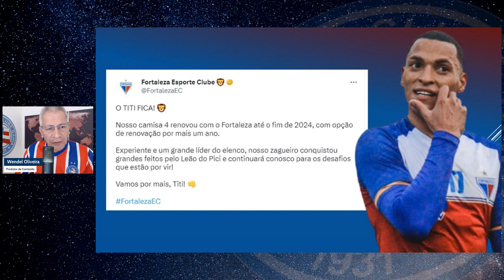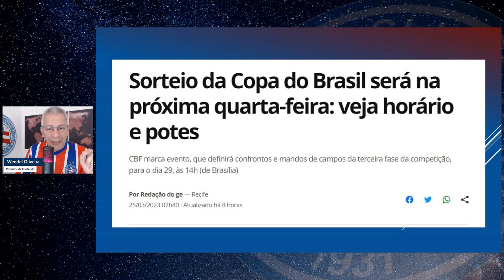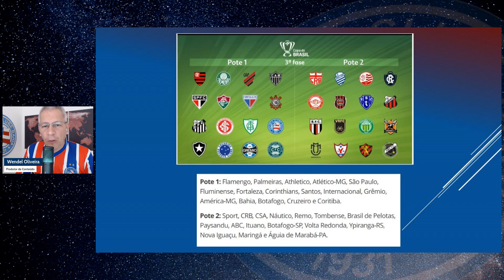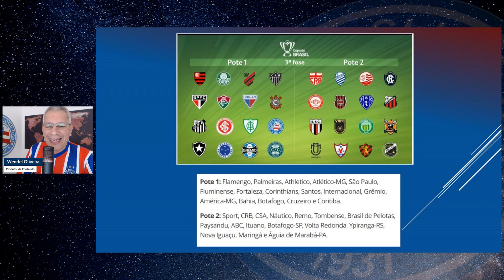TITI FICA NO FORTALEZA! ZAGUEIRO RENOVA CONTRATO | BAHIA PODE REENCONTRAR O SPORT NA COPA DO BRASIL